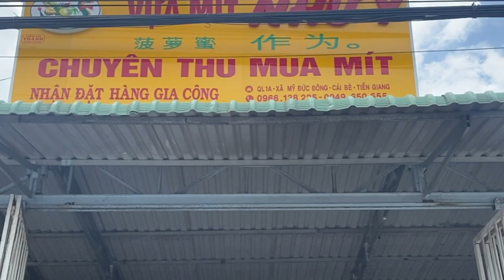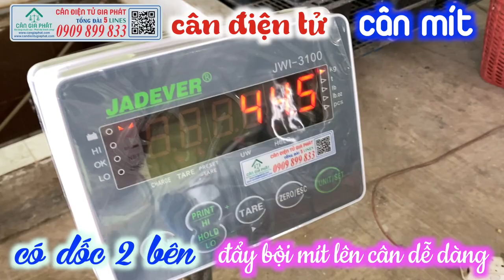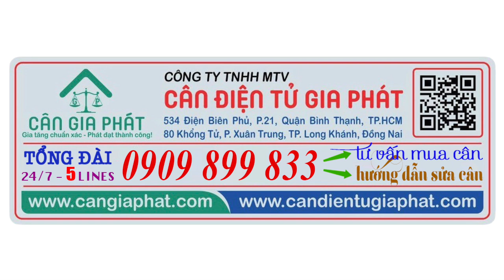Cân điện tử cân mít - VỰA MÍT NHƯ Ý - Cái Bè Tiền Giang - Cân điện tử JWI-3100 có dốc chuyên cân mít